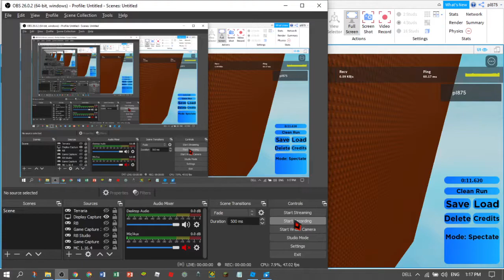Roblox TAS Abuse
I'm Abusing It. This Video Is Fake, these Glitches are Impossible To Do.